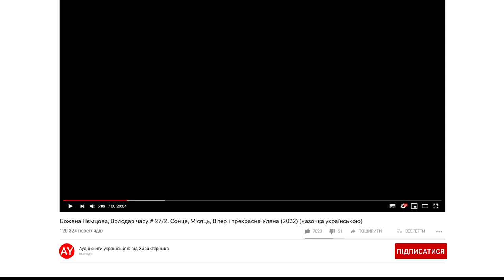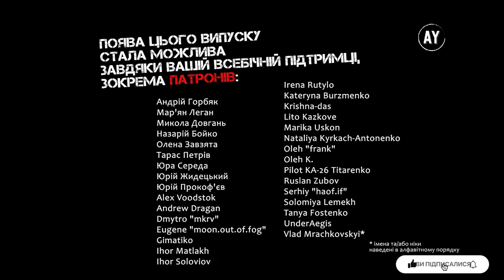Божена Нємцова, Володар часу # 27/2. Сонце, Місяць, Вітер... (2022) (казочка українською)